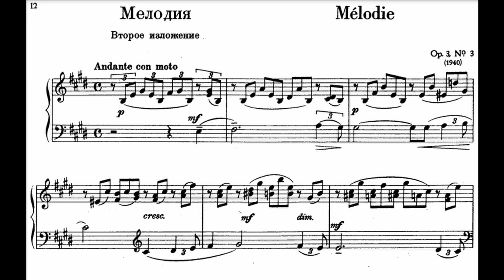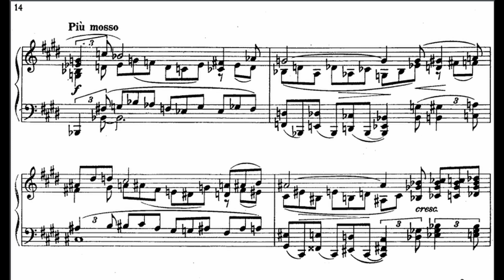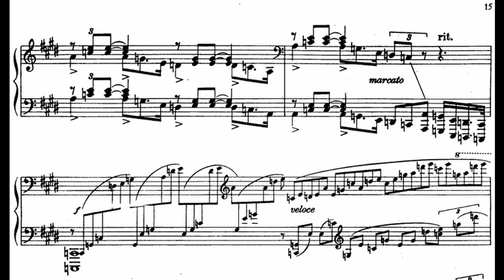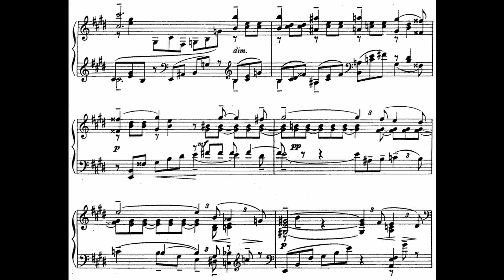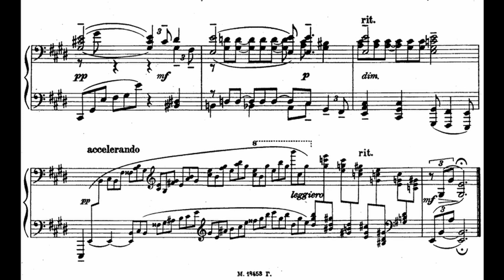Rachmaninoff - Morceaux de fantaisie, Op.3 - No.3 "Mélodie" (Gryaznov)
Rachmaninoff Morceaux de fantaisie, Op.3 - No.3 in E Major (Mélodie)
Performed by Vyacheslav Gryaznov

A proper description coming soon!